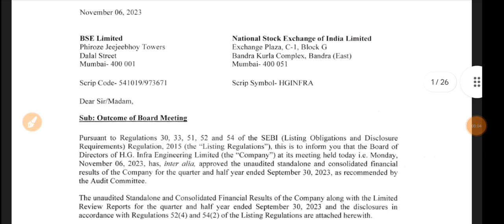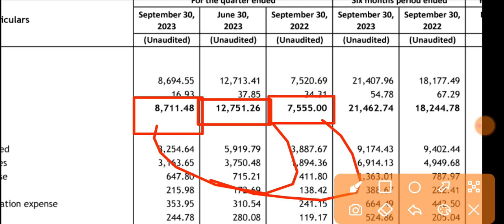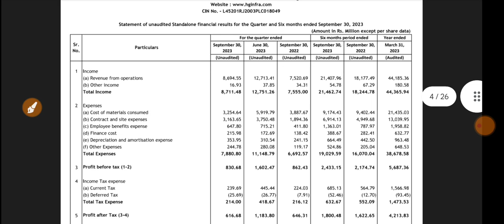HG Infra Q2 Results 2023 🔴 HG Infra Results 🔴 HG Infra Share Latest News 🔴 HG Infra Share 🔴 HGIEL